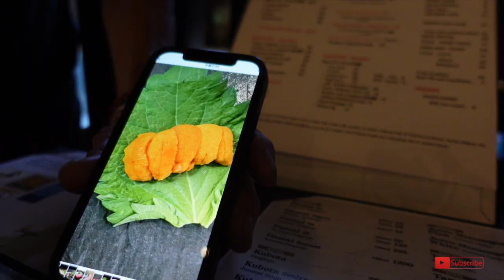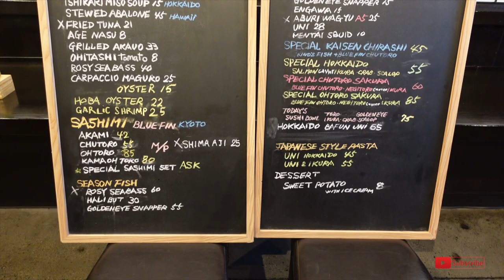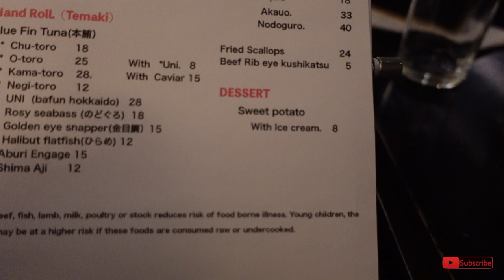Japanese Food LAS VEGAS (Off Strip)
We had the honor of eating at Shigotonin Japanese Tapas & Sake Bar in Chinatown Las Vegas.

This husband and wife run, Las Vegas (Off Strip) hidden culinary gem prides itself in offering a selected menu of traditional Japanese dishes, regional specialties of various preferences of Japan, and homemade style cuisine with a modern flare. Their dishes showcase the recommendations of the region's signature dishes with original recipes and unique presentation. Immerse your palette in their culinary artworks and wonders of Japan with their fun & immersive presentation and have a memorable dining experience.  we sure did.